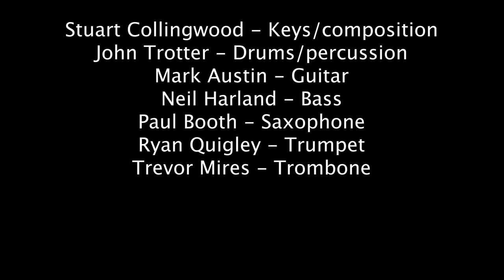John Trotter - Drum Session for 'Groovski'.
Studio footage of John Trotter recording drums for the Stuart Collingwood composition 'Groovski', taken from the Beep Bap Bop album.

Filmed & recorded by Rob Agostini at Soundbaker Studios WA.

Stuart Collingwood - Keys / Composition
John Trotter - Drums / Percussion
Mark Austin - Guitar
Neil Harland - Bass
Paul Booth - Saxophone
Ryan Quigley - Trumpet
Trevor Mires - Trombone